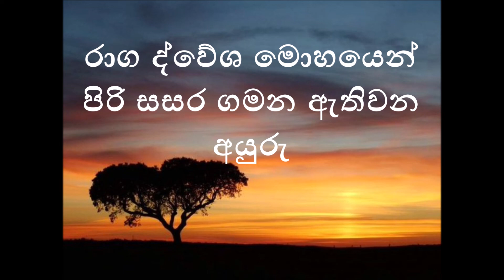105-7 - රාග ද්වේශ මොහයෙන් පිරි සසර ගමන ඇතිවන අයුරු